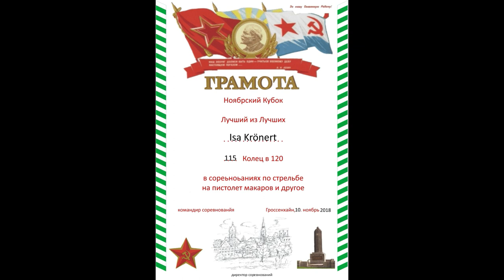Ausschnitte vom Großenhainer Makarov-Cup 2018 - by Armin Benicke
Ausschnitte vom Großenhainer Makarov-Cup 2018. Siegerin mit 115 von 120 Ringe war Isa Krönert - Glückwunsch und immer "Gut Schuß".  Ausrichter des Makarov-Cup durch Michael Preußner und Team. copyright by Armin Benicke Generalagentur der Continentale Versicherung a.G.